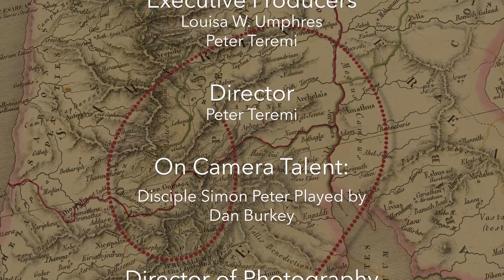Figuring Out Faith With Peter Segment 7 Songs of Loudest Praise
Join disciple Simon Peter (played by Lakeside member Dan Burkey) as he recounts each week's Gospel reading from his own perspective. In this week's video, Peter remembers the parade and first days in Jerusalem.